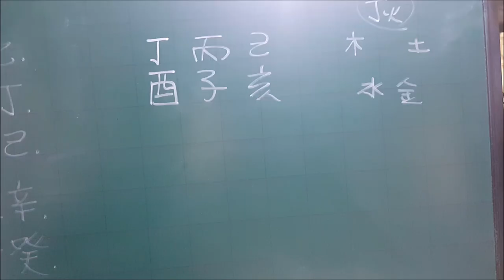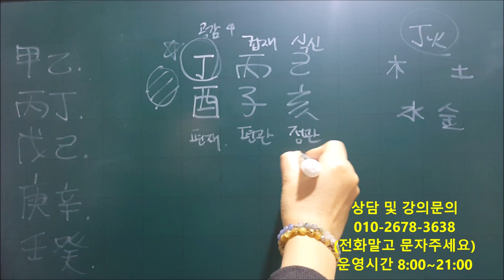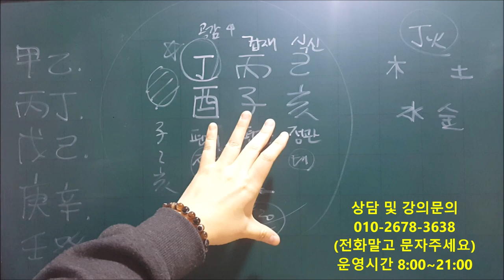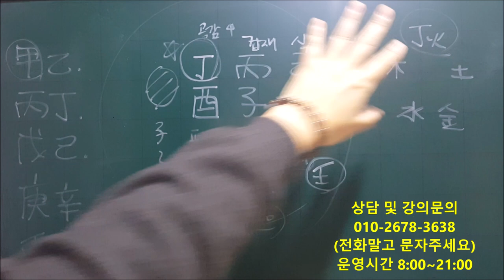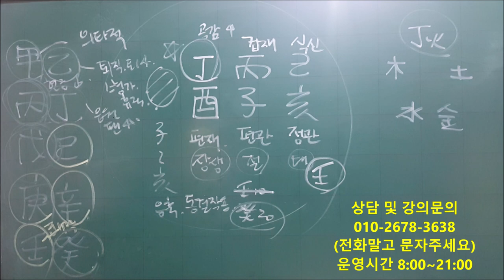│사주│오늘의 운세│2019년 12월26일 목요일 정유일(丁酉日)│일간(日干)별 운세│fortune